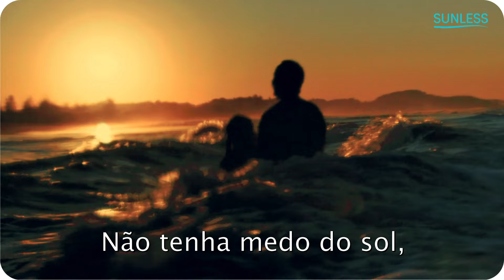Se tem sol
Aproveite só o melhor do sol com a alta proteção de Sunless.